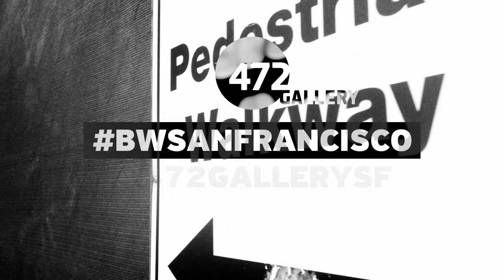BWSF Promo Video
Streamzoo
Flavorpill
Instag.ly
Transparent House